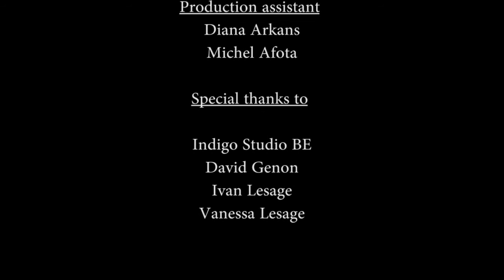Bai Kamara Jr Disposable Society album interview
Disposable Society is now on iTunes